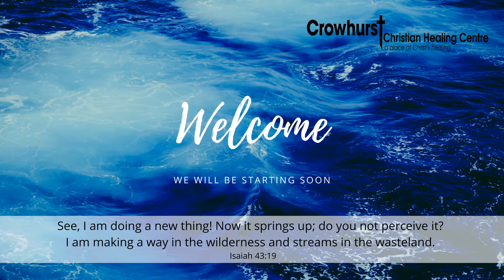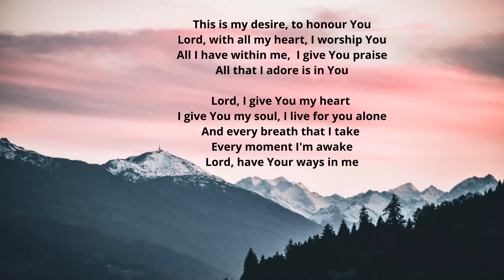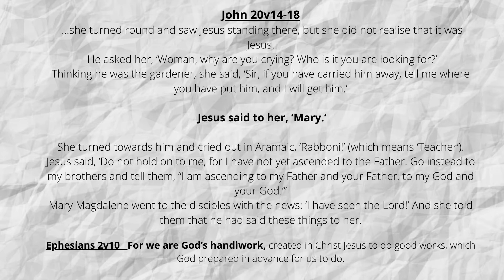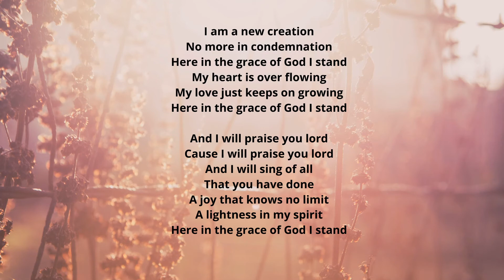"You are God's Masterpiece" - Daily Encounter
18th August 2020
Led by David Mayhew